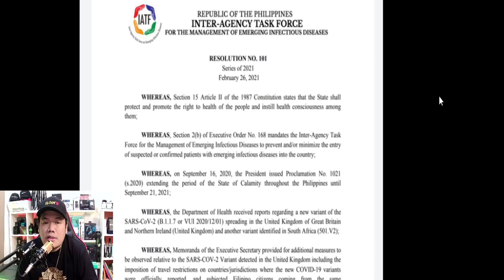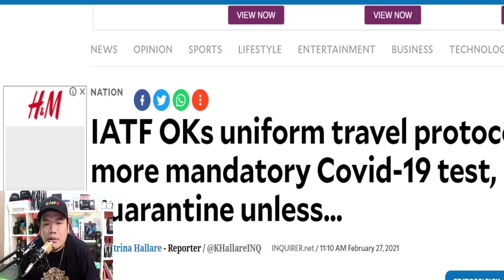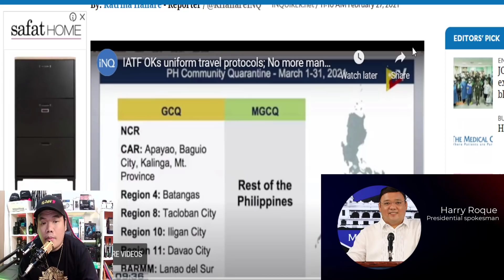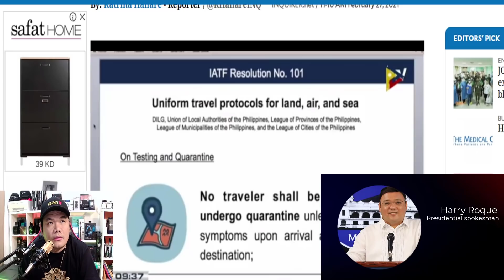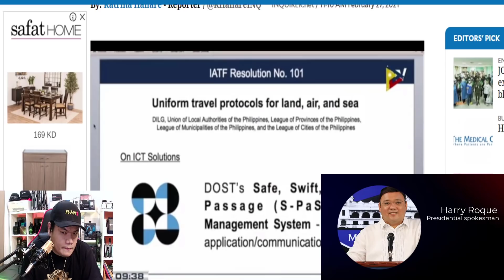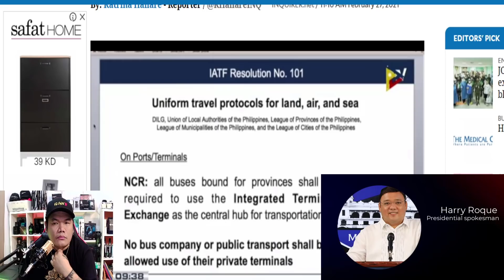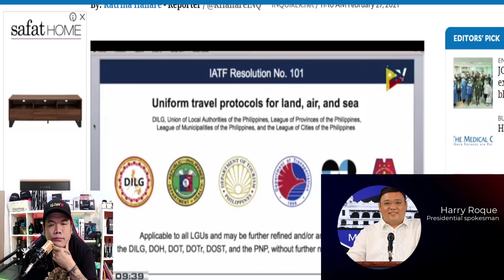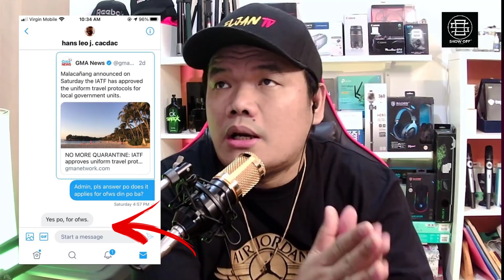WALA NG MANTATORY TEST AT 14 DAYS QUARANTINE -UNIFORM TRAVEL PROTOCOLS -IATF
🎥 Camera for Photos: Canon EOS 750D
🎬 Camera Indoor and Outdoor: Canon PowerShot G7 X Mark II (Black)
📱 Camera Indoor: iPhone 7 Plus S